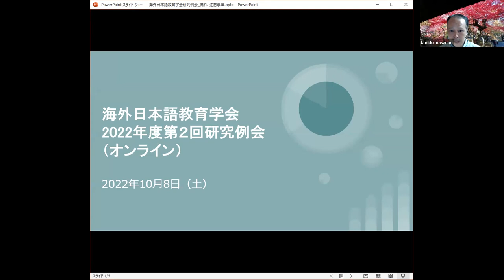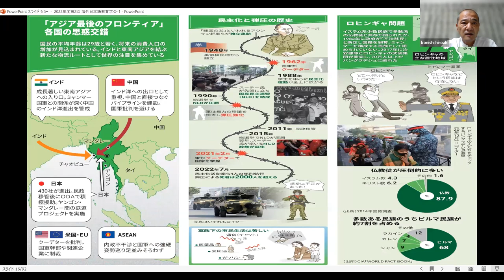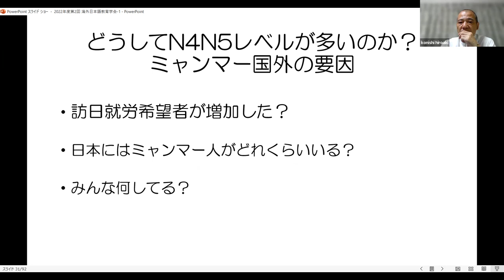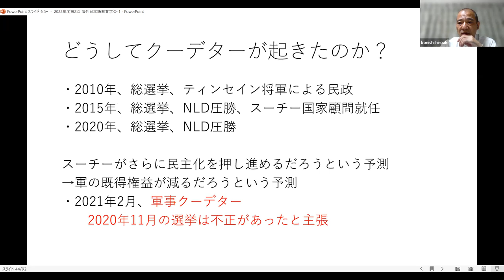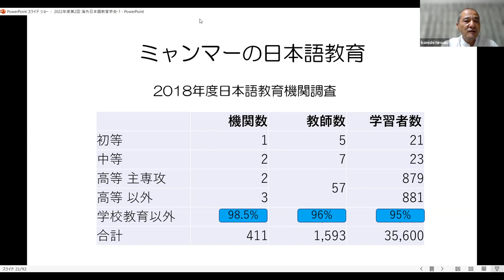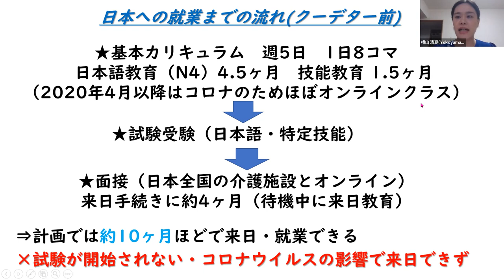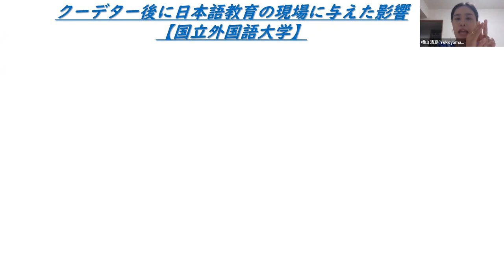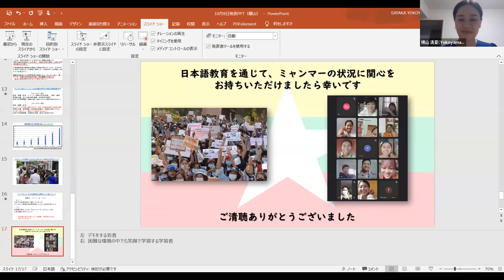海外日本語教育学会 2022年度 第2回研究例会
0:00:00 オープニング
0:03:41 第１部
1:05:01 第２部
1:47:55 質疑応答
‹第一部　概要›
『ミャンマーの日本語教育～主にクーデタ前の日本語教育について』
発表者：小西広明（こにし・ひろあき）
1993年より国際交流基金派遣専門家としてアジア8カ国に勤務。2019年から国際交流基金ヤンゴン日本文化センターに勤務中（現在は国内委嘱）。
進　行：近藤（当学会世話人）
内　容：コロナ禍、クーデター勃発以前（主に2019年前後）のミャンマーの日本語教育事情について概説する。またミャンマーの地理的、歴史的要因に触れ、日本政府が受け入れる「第三国定住難民」にも言及する。さらにクーデター後の状況変化について経験を交えて話す。

‹第二部　概要›
『日本語教育現場で目の当たりにしたクーデターの影響』
発表者：横山清夏（よこやま・さやか）
2017年国際交流基金日本語パートナーズとしてヤンゴン外国語大学に勤務。その後クーデター下のヤンゴンで2022年7月まで日本語学校勤務。8月から国際交流基金生活日本語コーディネーターとして勤務中（現在は国内委嘱）。
内　容：
１． 自己紹介
２． クーデター時に就業していた日本語学校の概要
特定技能（介護・外食・農業）教師・学習者の人数など
３． クーデター以後の日本語学校の運営の推移
2月1日の対応や授業再開の時期、学習者の送り出しまで（2021年2月～2022年6月）
４． クーデター以後の生活の変化と日本語教育に与えた影響
経済・治安の悪化などで日本語教育に与えた影響（経済的に厳しく学生が学校を退学するなど）
５． クーデター以後の教師・学習者の心境の変化
クーデターの影響で教師や学習者がどのように変化したか（教師と学習者の関係性など）
６． クーデター以後のミャンマー人の日本語に対しての意識の変化
クーデターが起こり、海外で就業したいと考える若者の増加⇒日本語学習者の増加と比例する
７． クーデター以後に私が感じたこと
クーデターの前後で私が率直に感じたこと
８． クーデター以後にミャンマー人日本語教師が感じたこと
（名前を伏せて民間日本語学校の教師と国立大学の教師にインタビュー）
９． クーデター以後にミャンマー人日本語学習者が感じたこと
（名前を伏せて民間日本語学校の学生にインタビュー）
１０． 総括
資　料：

第1部＋第2部を合わせての質疑応答 他